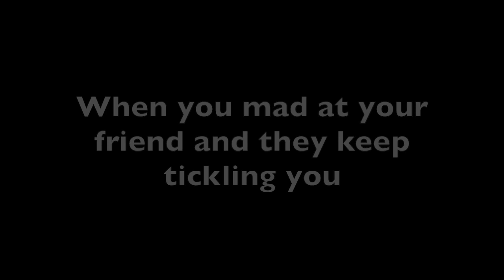Roblox Vine Compilation (Part 2)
(Hope you guys enjoy this! Part 3 coming soon)